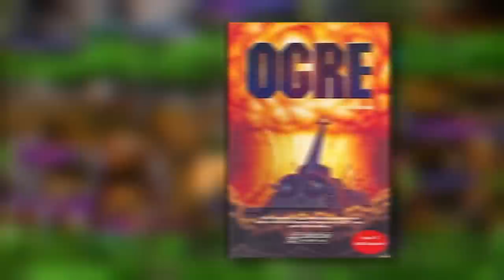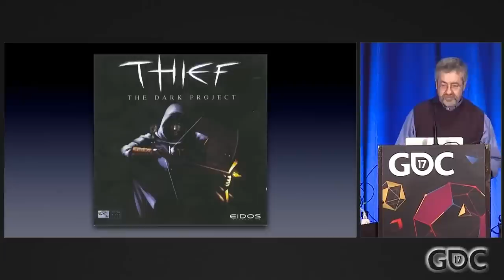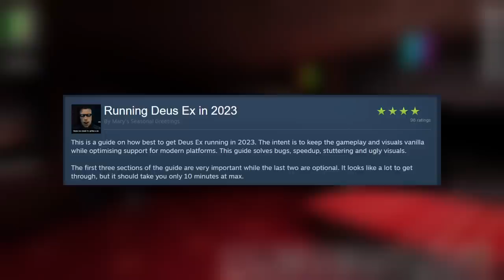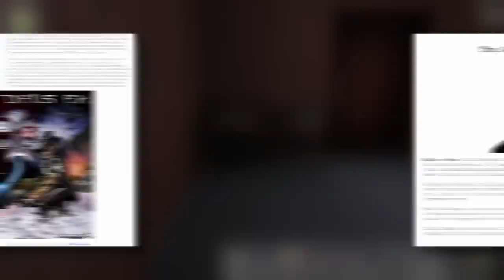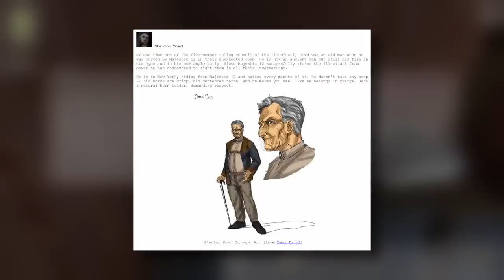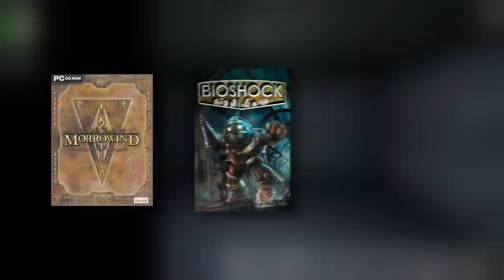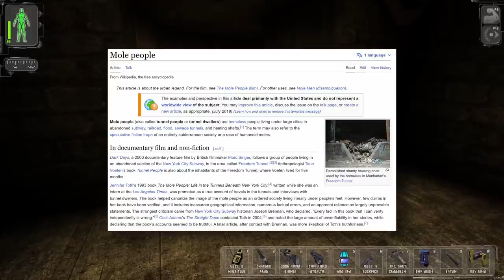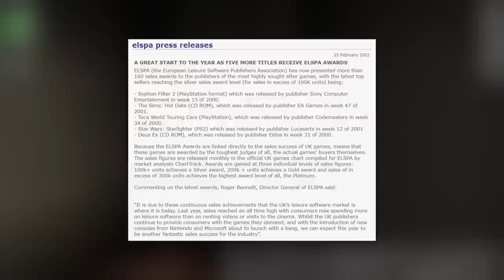Deus Ex | A Complete History and Retrospective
Hey Dad,
Today we're going to be taking a look at a certified classic, Deus Ex. Conspiracy, Intrigue, and some of the most fun you've ever had. Let's talk about Deus Ex.

CHAPTERS
Intro 0:00
Development 4:41
Deus Ex 8:43
Music 32:20
Deus Ex 35:20
Final Thoughts 54:22